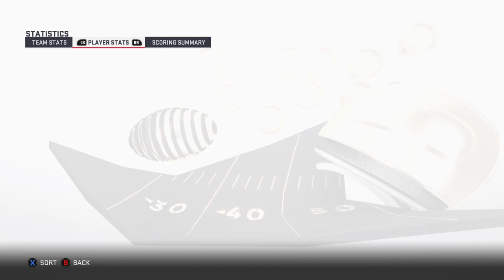Running All Over The Redskins - Madden 19 Saquon Barkley Career Mode - Part 37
This is my career mode using Saquon Barkley of the New York Giants. This is the week 5 against the Washington Redskins. I begin my quest to get him to the hall of fame!

Madden NFL 19 features "real player motions," allowing players to push blockers to gain more yards while running and make realistic cuts up-field after the catch, as well as take part in interactive touchdown celebrations for the first time since Madden NFL 09 including team celebrations, which were made legal by the NFL for the 2017 season. There were also changes to the Ultimate Team mode, introducing three vs three online matchups as well as a "Solo Battles" game mode, a leaderboard-driven reward system that measures players' performances in daily single-player challenges. The game will also feature a sequel to Longshot, Madden NFL 18's single-player story-driven mode, with more focus on football gameplay and NFL-related events.